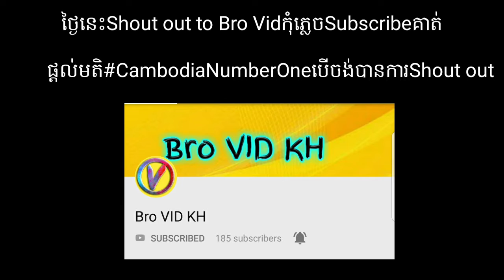បាញ់ឡើងឆ្អែតចិត្ត | PUBG Mobile | Squad action 11 kills win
I love PUBG Mobile.Because I want to show the world

PUBG Name:HanumanKh
Device:Samsung Galaxy S7 edge

My future:
50%=Gamer
50%=Music Producer

S
 S
  S
    S
     S
      S
       Sun
           nice
            super
             easy
               thank for support on my channel

My idol in PUBG is Grimmmz
Not serious but.

Thank very much for supporting#CambodiaNumberOne